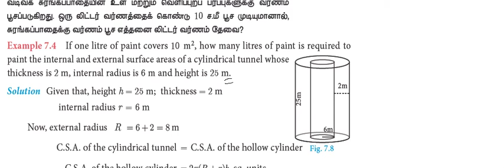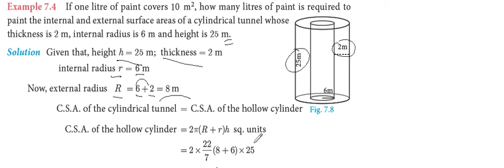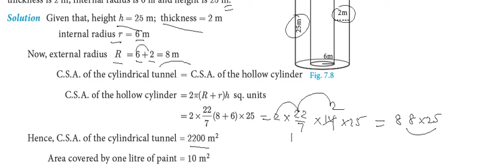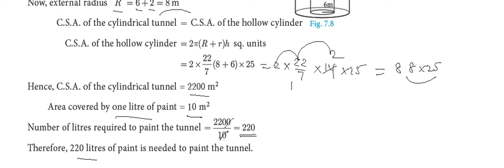10th Maths | Chapter 7 - Mensuration | Example எடுத்துக்காட்டு 7.4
10th Maths Video Classes Full Pdf English Medium

10th Maths Video Classes Full Pdf Tamil Medium